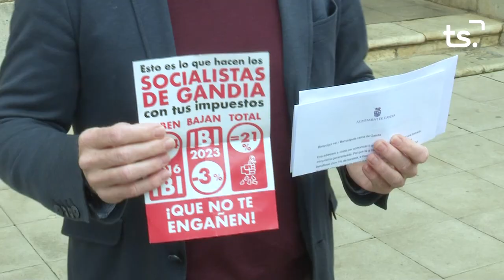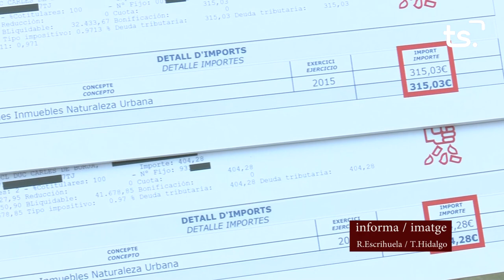INFORMATIU 2023 02 14